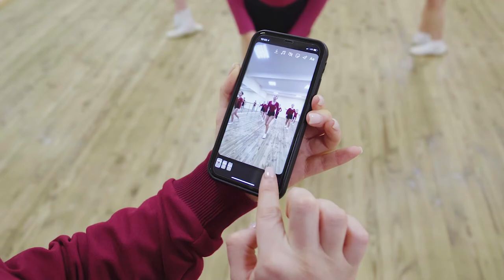Пельтихина Е.Е., видеовизитка на районный конкурс "Сердце отдаю детям"-2022